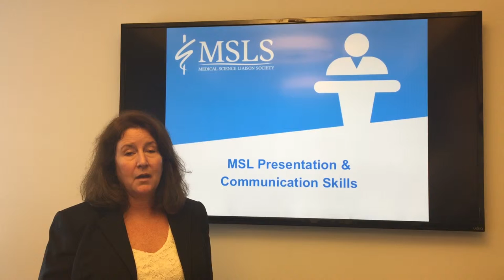Laura Lantry, Ph.D addresses the question "Is this training a good investment?